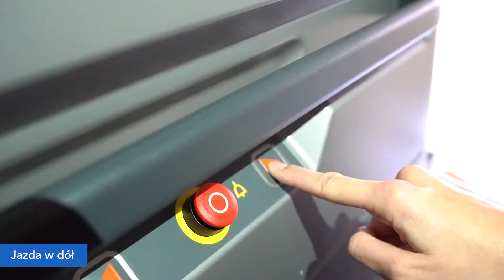Platforma na schody w bloku | Ascendor PLG7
Jak działa winda platformowa zamontowana w bloku? Sprawdź, jak działa winda schodowa zamontowana w Warszawskim bloku. Więcej informacji o windzie

▬▬▬▬ O firmie WindySchodowe ▬▬▬▬

Jesteśmy firmą dźwigową, która od prawie 15 lat  prężnie działa w segmencie urządzeń dźwigowych. Bezustannie rozwijamy się i szkolimy by poszerzać asortyment wind do likwidacji barier architektonicznych. Kierujemy się hasłami „Dom bez barier” oraz „Ułatwiamy Twoje Życie”, wynikającymi z naszej misji.

Współpracujemy z najlepszymi producentami sprzętu z całej Europy, dzięki którym wprowadzamy na rynek krzesełka schodowe na szynie prostej oraz na torze krzywoliniowym w zdecydowanie tańszych cenach od tych dostępnych na rynku. Oferowane przez nas urządzenia charakteryzują się większym komfortem oraz bezpieczeństwem podczas użytkowania.

W sprawie zakupu urządzeń dźwigowych lub pytań dotyczących likwidacji barier architektonicznych, zapraszamy do kontaktu telefonicznego lub mailowego 👇

☎ 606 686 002 lub 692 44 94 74

▬▬▬▬ Dofinansowanie ▬▬▬▬

Czy wiesz, że osoby posiadające status osoby niepełnosprawnej mogą starać się o dofinansowanie ze środków PFRON na zakup urządzeń do niwelowania barier architektonicznych?